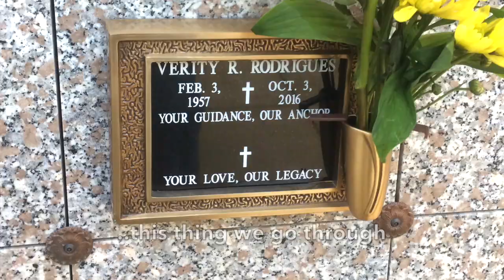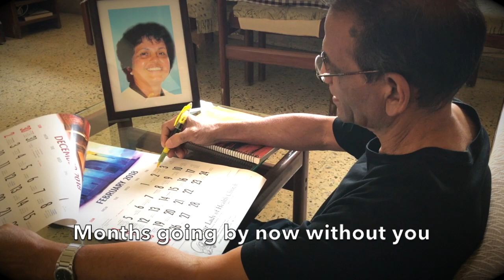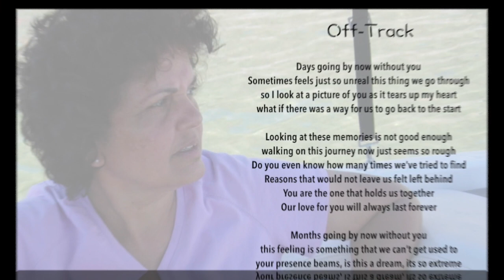🎼Dedicated to my one and only Mumsy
The song highlights what it feels like when we lose someone dear to our hearts. It is dedicated to my mumsy, Verity Renee Rodrigues. We miss her so much.

Special thanks to my family & friends for helping me through the process.

The music is produced by Mister B Productions.

Clock time lapse by:
Aammedia productions

Equipment I use:
1. Canon 200D/SL2

2. iPhone 7